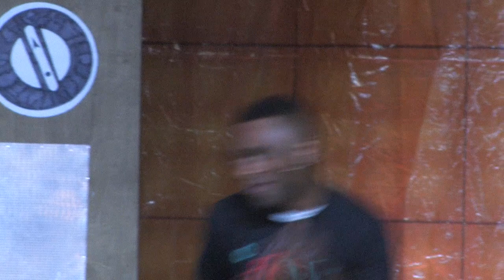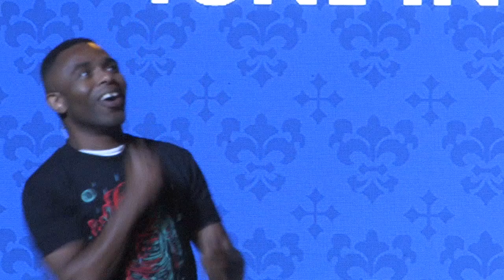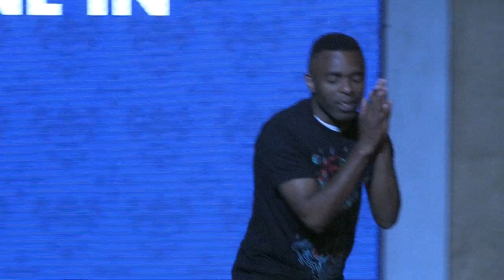MIX 2019 FL1 2PM - Terrence Talley